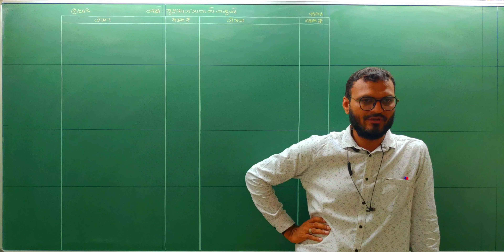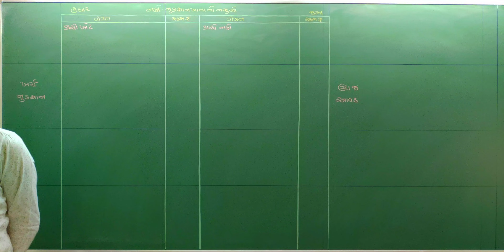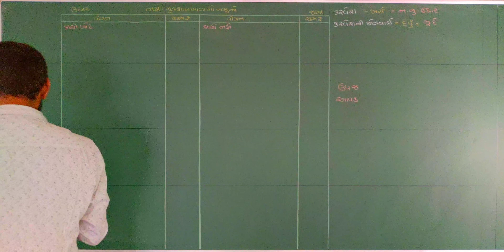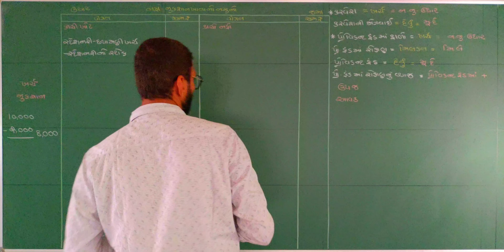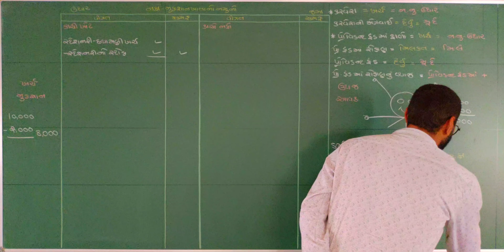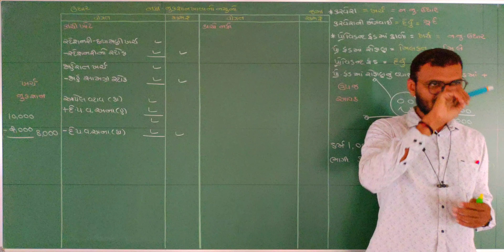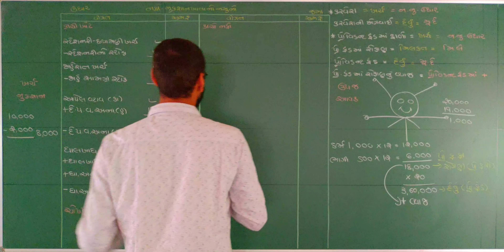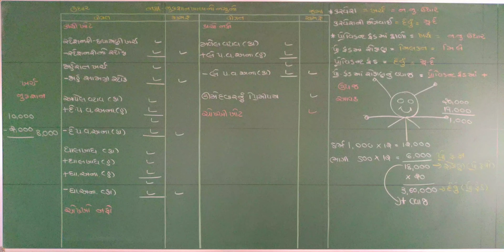ભાગીદારીપેઢીના વાર્ષિક હિસાબો | bhagidari pedhi na varshik hisab | std 12 account part 1 chapter 2